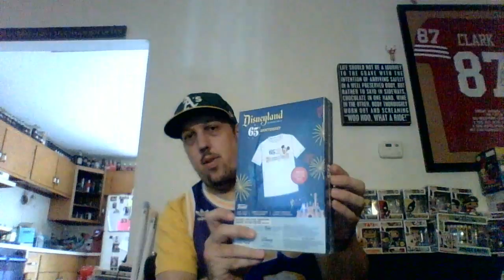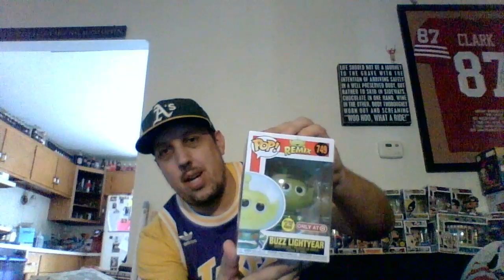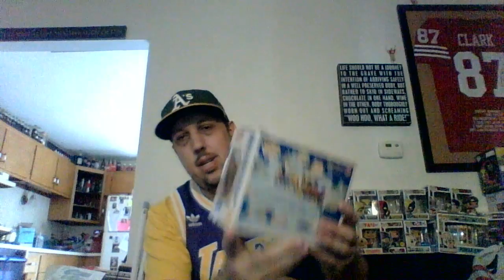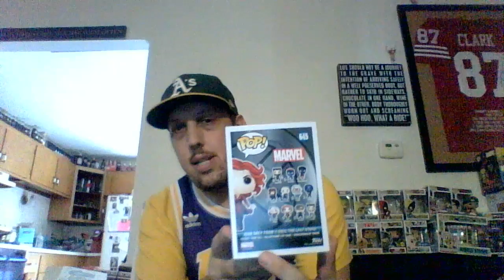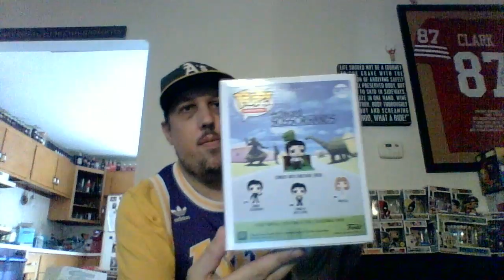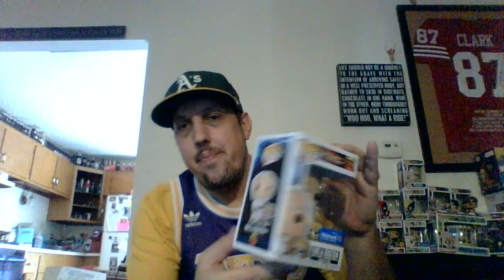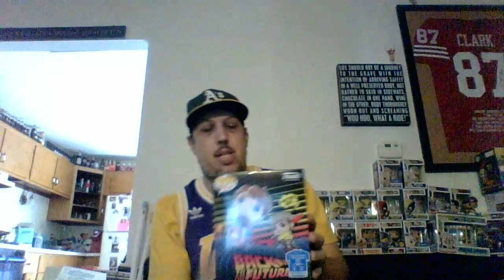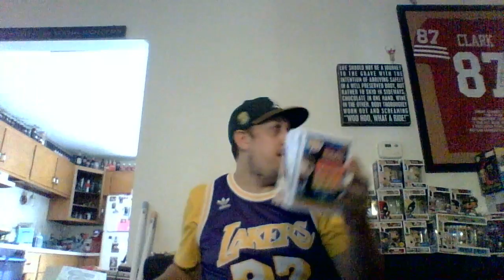Target con and Walmart. Did I get Danny Phantom?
Targetcon and Walmart pops.